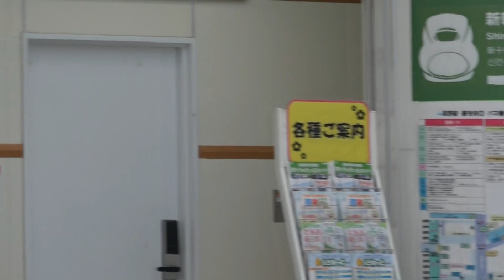全都道府県緊急事態宣言解除翌朝に珍客！EF64-37入線の長野駅。(警笛あり)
先日早朝、空のチキ2両を牽引して長野へ来たEF64-37ですが、機関車のみ回送となりました。